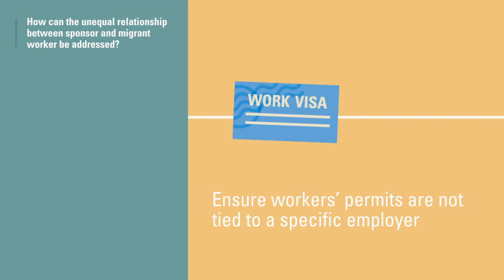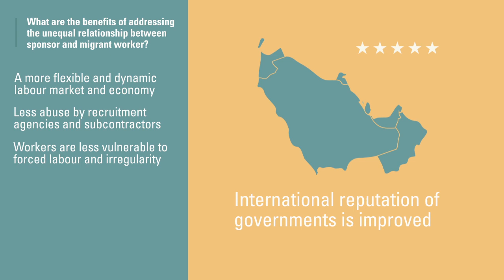Visa Sponsorship in the Middle East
How can GCC countries, Jordan, and Lebanon reform the kafala system to promote fair migration?